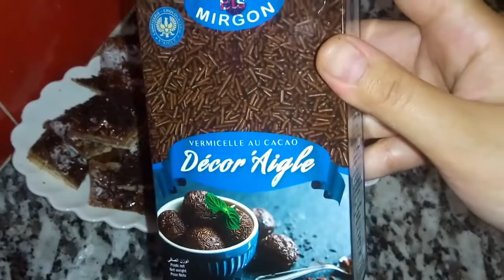حلوة الزمن الجميل حلوة الطبقات اقتصادية و سريعة/حلويات عيد الاضحى2018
قناة عايدة للوصفات
انضموا إلينا